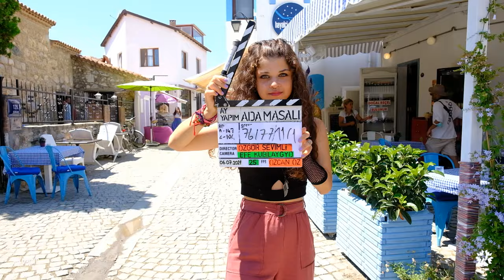Island Tale - Backstage #2